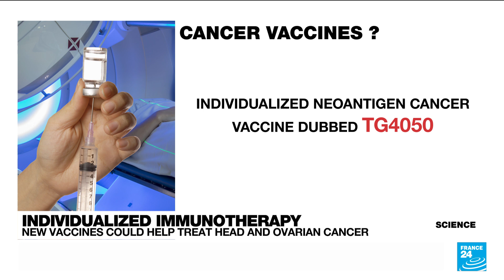Individualized immunotherapy: New vaccines could help treat head and ovarian cancer • FRANCE 24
In Toulouse, French patients already received a cancer vaccine in January 2021. France 24 Julia Sieger tells us more.